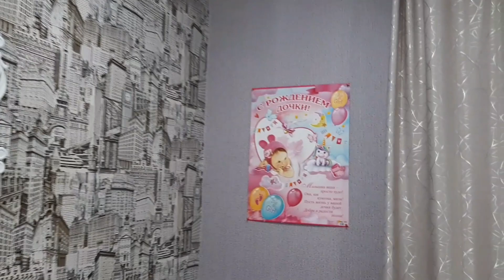ВЫПИСКА ИЗ РОДДОМА 😇 Влог //22.10.2021год.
Всем огромный привет !!! ))) Рада видеть вас у себя на канале! Спасибо, что заглянули))) мне очень приятно!!! Я всегда, рада каждому новому и старому зрителю!!!
Долгожланная наша выписка в сегоднешнем влоге, надеюсь вам понравится! Отвечу каждому, с большим удовольствием!!! Общение с вами, меня очень радует и вдохновляет на съёмку новых влогов и роликов!!!
Мои влоги выходят с опазданием, очень за это извиняюсь.